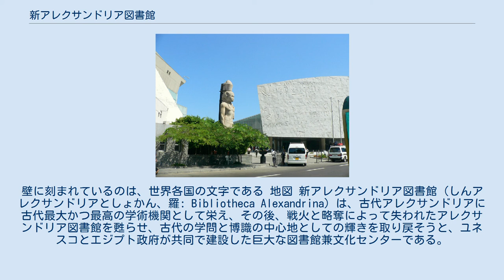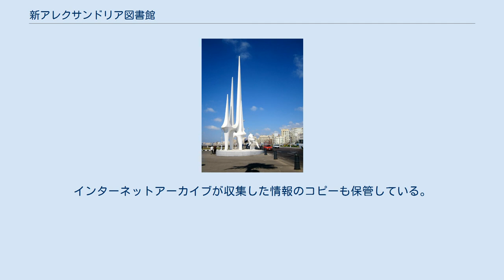新アレクサンドリア図書館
壁に刻まれているのは、世界各国の文字である 地図 新アレクサンドリア図書館（しんアレクサンドリアとしょかん、羅: Bibliotheca Alexandrina）は、古代アレクサンドリアに古代最大かつ最高の学術機関として栄え、その後、戦火と略奪によって失われたアレクサンドリア図書館を甦らせ、古代の学問と博識の中心地としての輝きを取り戻そうと、ユネスコとエジプト政府が共同で建設した巨大な図書館兼文化センターである。
 古代アレクサンドリア図書館の喪失から1500年以上経った2001年8月1日、アレクサンドリア市北部のかつて図書館があったとされる場所に再建された。
歴史上のアレクサンドリア図書館の最盛期より少ない蔵書数40万冊からの出発だが、最終的には800万冊の大図書館を目指しているという。
インターネットを駆使し、エジプトやアラブなど地中海諸国の文化文物に関する情報も収集している。
インターネットアーカイブが収集した情報のコピーも保管している。
 図書館の建物は11階建てで、総面積約8万5000平方メートルの巨大な建築構造。
建造費は約2億ドルを費やした。
そのユニークな意匠は1989年にエジプトが開催した図書館設計のコンペでノルウェーの設計事務所スノヘッタが数百もの候補の中から勝ち取ったもので、直径160メートルの斜めに切り取られた巨大な円柱が地面に埋もれているという特異な形状をしている。
蔵書の大部分は地下の書庫に収められる。